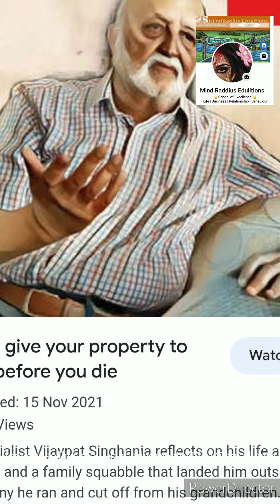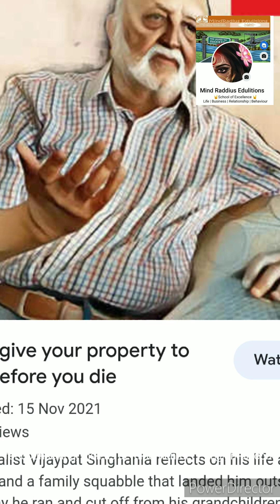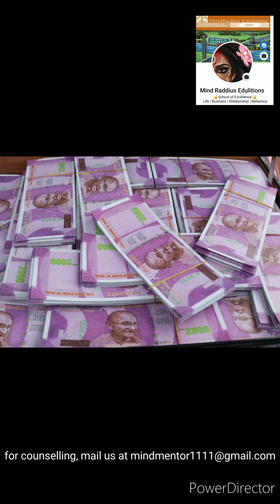How To Choose Your Life Partner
*Psychology Of Marriage - you should know before hand ❣️

🙏Dhanyawad hamare facebook page ko follow aur like karne ke liye
Geetasawhneymultipurposeacademy

❣️Love affirmations to attract soulmate ❣️

Signs of Perfect Life Partner gaurgopaldas Gopal Das
indications of True Love
signs of a good husband
Signs Good Partner
Signs of Love
Signs Of True Love
Signs of True relationships
Signs He Loves You
signs a guy loves you
signs of true lover
signs of true love from a girl
signs of true love in hindi
signs of love
perfect life partner
saccha pyar kese
saccha pyar kaise hota hai
sacchas pyar kaise karte hain
signs of good boyfriend
saccha pyar kaise hota hai bataiye
Video talks about एक आदर्श जीवन साथी बनने के लिए एक व्यक्ति में क्या गुण होने चाहिए

How To Choose Your Life Partner? By Sandeep Maheshwari

MOST DETAILED guide to choosing a partner | Based on relationship science

Finding Your Perfect Life Partner - By Sandeep Maheshwari in hindi

Kya ye saccha pyar h ? Signs of Perfect Life Partner | Sache pyar ki nishani in hindi

What To Look For In A Life Partner

√परफेक्ट लाइफ पार्टनर कैसे चुनें?

आप दोनों को एक दूसरें के कंफर्ट लेवल पर भी जरूर बात करनी चाहिए। इससे आप यह समझ पाएंगी कि आपका पार्टनर किन चीजों पर ज्यादा कंफर्ट रहता है या किन मुद्दों को नजरअंदाज करना चाहता है। अपने रिश्तें को समय दें और एक दूसरे से सभी मुद्दों पर कंफर्ट लेवल समझने की कोशिश करें।

√आपको किस तरह का जीवन साथी चाहिए?

एक अच्छे चरित्र वाला व्यक्ति, जो सम्मान और दयालुता में दृढ़ता से विश्वास करता है , एक आदर्श विकल्प होना चाहिए। इसके अलावा, आपको उनके साथ खुलकर संवाद करने और मूल मूल्यों और रसायन विज्ञान को साझा करने में सक्षम होना चाहिए। एक स्वतंत्र और वफादार व्यक्ति एक अच्छा साथी साबित होगा क्योंकि वे आपके साथ ईमानदारी और समझदारी से व्यवहार करेंगे।

√जीवनसाथी के चुनाव में ध्यान रखने योग्य बातें कौन कौनसी हैं?
√जीवन साथी कैसे चुनें
√ life partner kaise dhoondein
√जीवन साथी कैसे ढूंढे
√ Life partner kaisa hona chaiye
√ Apne life partner ko kaise pehchanein
Relationships, Clubbing & Cocktails | Stand-Up Comedy by Aakash Gupta